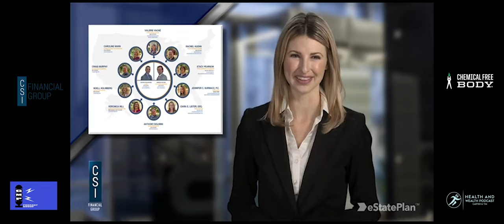Scott Treadway Ph.D., How To Read Supplement and Food Labels For Optimal Health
Episode 21 - Dr. Scott Treadway, one of the top supplement formulators in the world, goes deep into reading supplements and food labels with the Health Hero Tim James. With their 51 years of combined experience in the supplement industry, Scott & Tim drop some bombshell advice on what to look out for when reading those pesky and oftentimes confusing labels. Some of what they share is so mind-blowing that you will definitely never look at a label the same again!  The information they share is critically important to anyone that is trying their best to stay healthy, perform at top levels or heal from disease.

WEALTH: Not getting enough clients? Book a FREE 15 minute Client Acquisition Consultation with Carter or a member of his team. HEALTH: Not getting enough veggies?

and grab GREEN 85 Juice Formula or book a FREE 30-minute Health Strategy Session with Tim or one of his coaches.